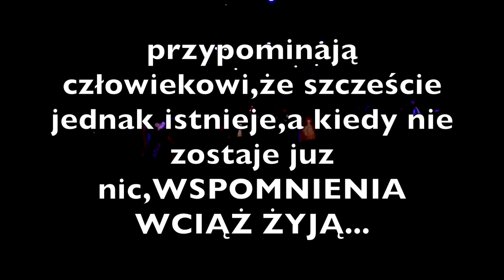OPOWIEŚĆ WIGILIJNA - kulisy prac nad spektaklem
Spektakl OPOWIEŚĆ WIGILIJNA w siedleckim teatrze. Prezentujemy kulisy prac nad spektaklem artystów z Teatru Tańca Caro Dance, Teatru Es i Chóru Miasta Siedlce.